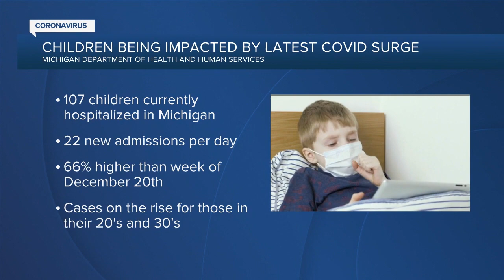WXYZ 7 Action News Detroit Latest Headlines | January 11, 1pm